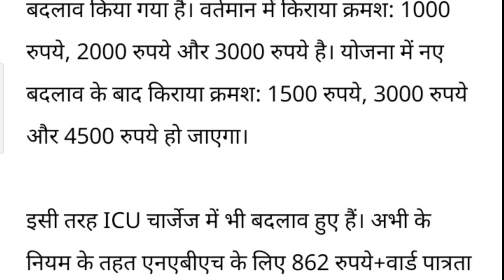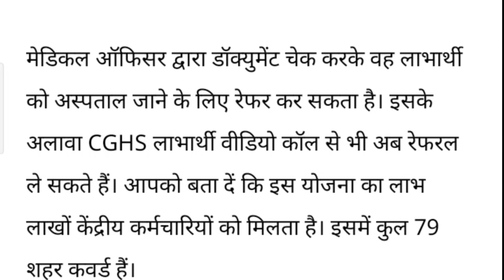केंद्रीय कर्मचारियों के लिए बड़ी खबर, सरकार ने बदल दिए CGHS के नियम 😱💸